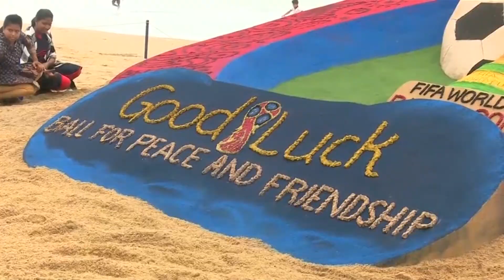Indian artists dedicate sand art to FIFA World Cup | फुटबॉल वर्ल्डकप के लिए बनाई खूबसूरत आकृति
FIFA World Cup 2018 is around the corner and artists like Sudarshan Pattnaik and Swar Rao dedicate their piece of work to the game.